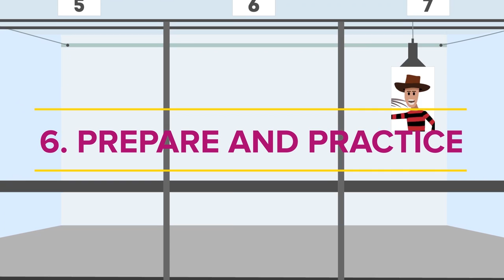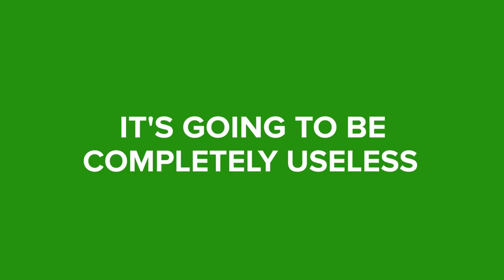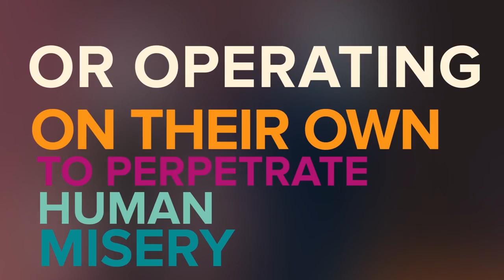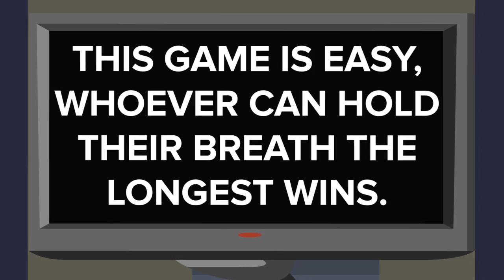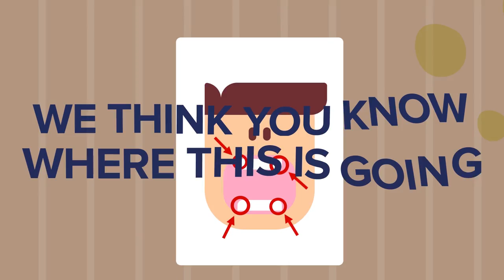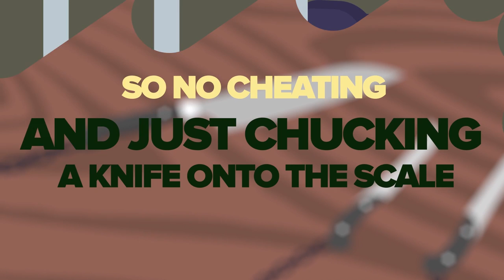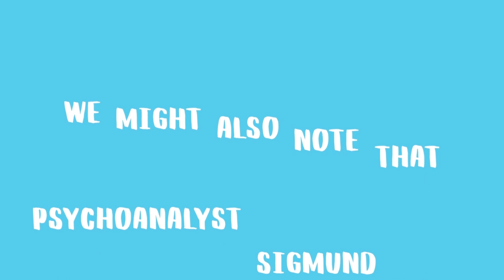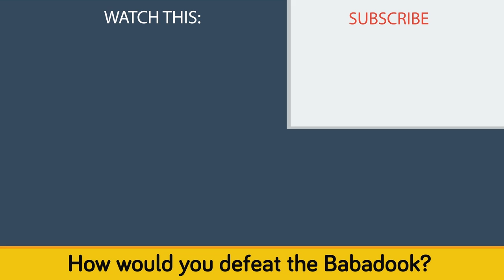YOU vs EPIC HORROR VILLAINS (JASON VOORHEES, THANOS, FREDDY KRUEGER, BABADOOK, PINHEAD, JIGSAW)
Today we got a compilation of some of our favorite YOU VS videos into this amazing survival playlist. Watch today's epic video where you would battle against the scariest horror movie icons ever, like JASON VOORHEES, THANOS, FREDDY KRUEGER, The PREDATOR, BABADOOK, PINHEAD, and JIGSAW. Stick with us and we will give you the life hacks you need to defeat these evil villains instead of an epic fail that would lead to certain death!

00:00 YOU vs FREDDY KRUEGER
6:33 YOU vs JASON VOORHEES
13:58 YOU vs PINHEAD
24:33 YOU vs JIGSAW
35:51 YOU vs THANOS
46:01 YOU vs BABADOOK